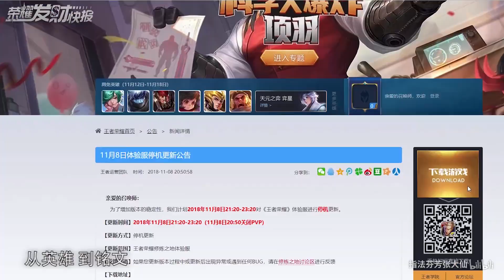【荣耀发财快报】数位英雄加强，体验服新铭文和新赛制全新上线！